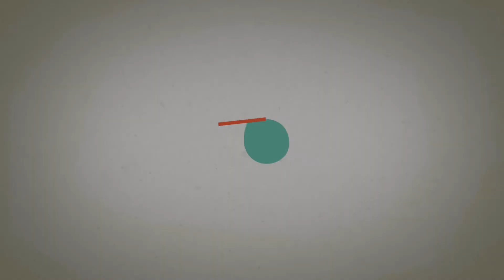Aimee Nolte - "Bye, Bye Blackbird" LIVE in-studio on H89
Aimee Nolte performs an excerpt from "Bye, Bye Blackbird" on Highway 89.

Producer: Sam Payne
Recording Engineer: Mark Wait
Filmed by: Dale Green
Edited by: Jenna Schaelling